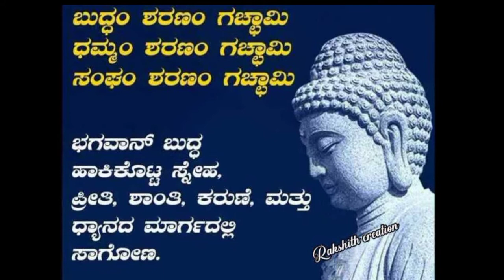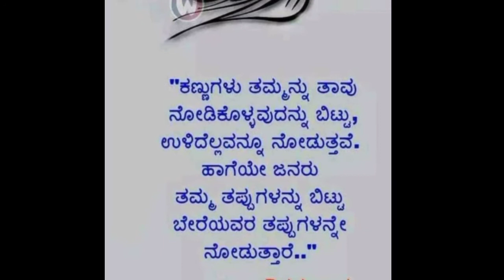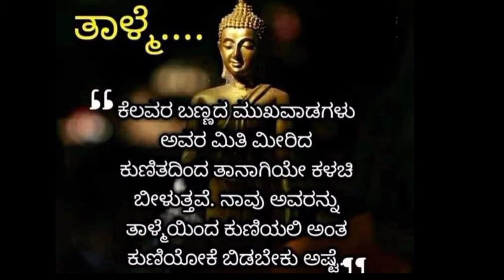ಭಗವಾನ್ ಗೌತಮ್ ಬುದ್ಧನ ನುಡಿಗಳು Bhagavan goutam buddhana quotes 720p kannada quotes